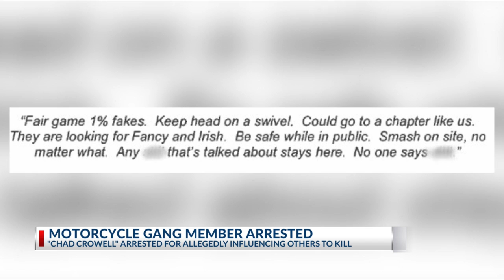East Texas man arrested for directing members of 'outlaw motorcycle gang' in 2020 murder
A Eustace man was arrested in Smith County on Tuesday for directing what authorities identify as gang members to murder a man in 2020.